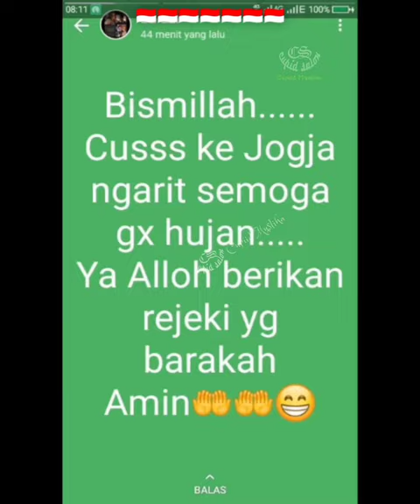status WA ibu 04042023